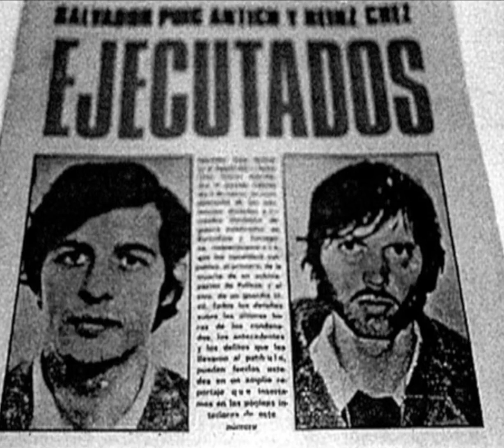Boikot - Lágrimas de rabia